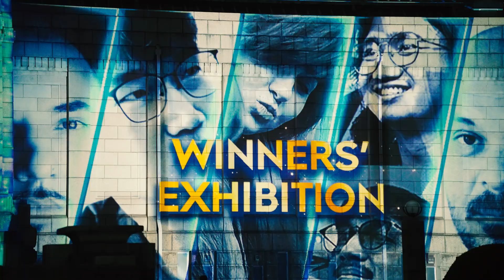〔 HIGHLIGHT MOVIE 〕 1minute Projection Mapping Competition 2023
世界最高峰のプロジェクションマッピング“優勝者エキシビション”‹イベントハイライト映像›

2023年11月に開催した、プロジェクションマッピング国際大会優勝者エキシビションのハイライト映像です。

世界最大級のプロジェクションマッピング国際大会『1minute Projection Mapping Competition』の創設からの第10回大会までの歴代グランプリ受賞者10組による二度と無い映像アートスペクタクルで、TOKYO LIGHTS 2023 Nov.BLUEのメインコンテンツとして開催されました。

▶ 撮影・編集    吉田あゆみ

A highlight video of the Winners' Exhibition of the international projection mapping competition held in November 2023.

This is a never-to-be-seen visual art spectacle featuring the 10 grand prix winners from the 1st to the 10th competitions of the "1minute Projection Mapping Competition," one of the world's largest international competitions for projection mapping.
It was held as the main content of TOKYO LIGHTS 2023 Nov. BLUE.

▶ Video Shooting ＆ Editing   Ayumi Yoshida